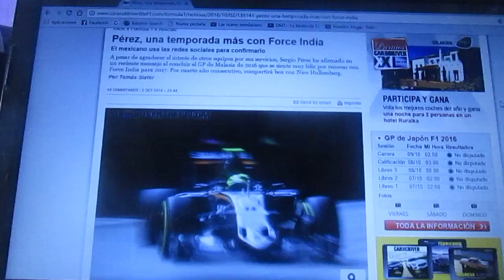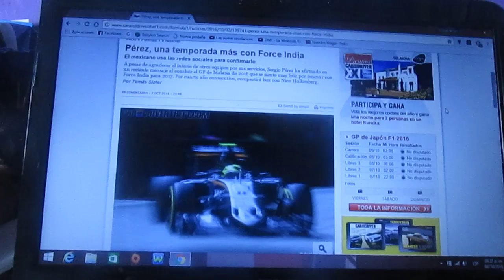Force India confirma la renovación oficial de Sergio "Checo" Perez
El equipo Force India ha confirmado la renovación de su piloto el mexicano Sergio "Checo" Perez después de algunos rumores que lo vinculaban con otros equipos y seguirá siendo compañero de Nico Hulkenberg